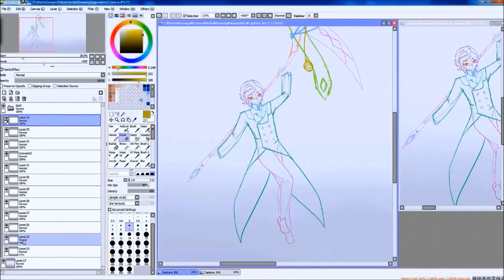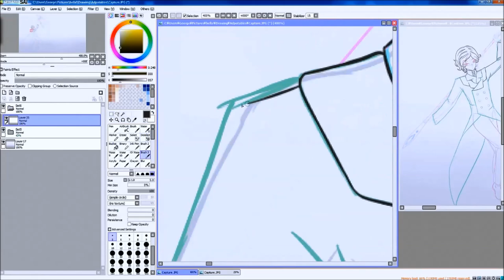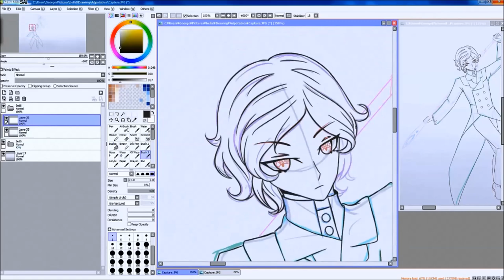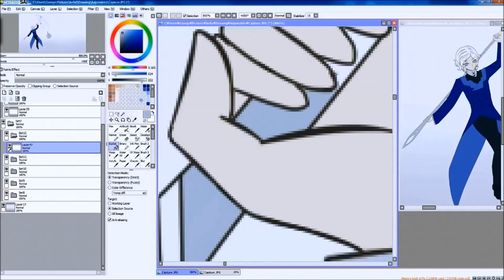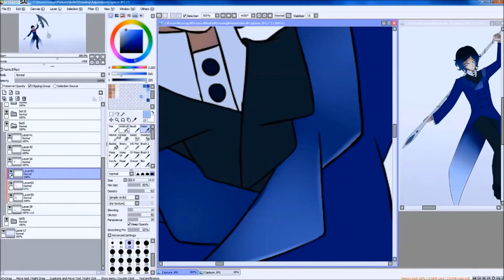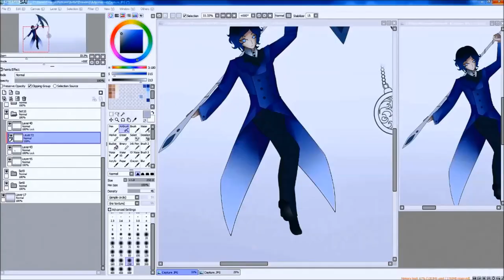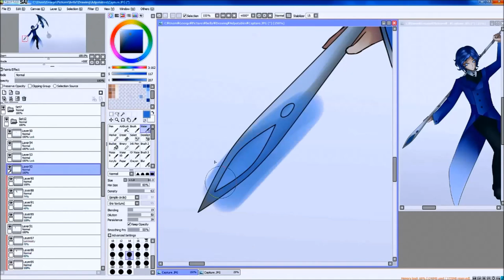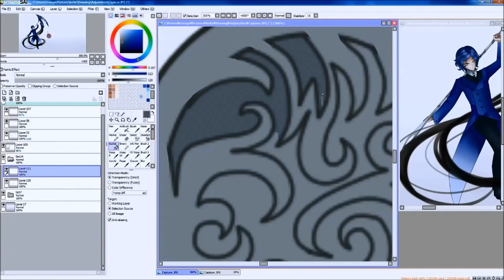Grim Reaper - Custom Speedpaint Sai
Hi i havent posted in a long while, only cause editing is annoying and this video was 24 minutes when i had the sketch process still in. so now its 10 minutes shorter.

All of the music has a theme, can you guess it?

Hi there! Just enough to get me a nice cup of coffee, gotta keep that artists focus a-flowin!